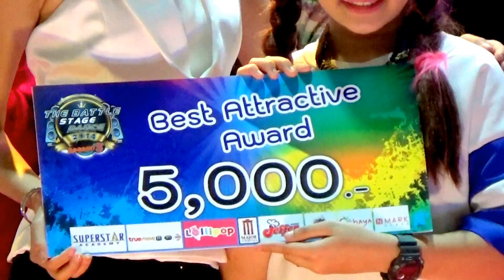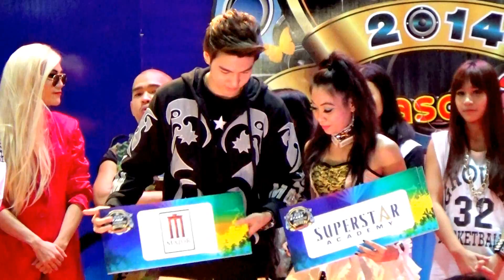140618 บรรยากาศช่วงประกาศผล THE BATTLE STAGE DANCE SEASON 3 (Final)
THE BATTLE STAGE DANCE SEASON 3 (Final Round)
N-Mark Plaza, Thailand 17/06/2014